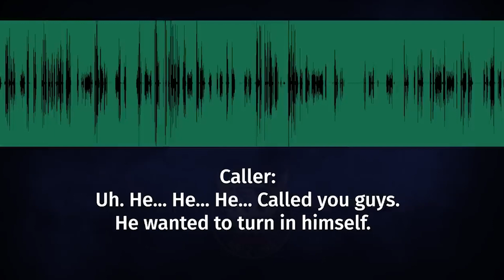Phoenix police officer attacked after a 911 disturbance call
Phoenix police released edited snippets of body-camera footage depicting a police shooting that occurred at a Tufesa bus station in the area of 27th Avenue and McDowell Road on March 8.
Body-camera footage shows the officer walking into a Tufesa bus station and asking who called him and then addressing a man wearing a blue sports jacket. The two walk out of the bus station when the officer asks the man what's going on. The man stands and remains silent for several seconds, before becoming aggressive and shoving the officer away.
The man can be seen kicking the stun gun out of the officer's hands and screams unintelligibly as he attacks the officer. The officer runs away from the man into the parking lot when he fires twice at the man who immediately collapses.

For more public safety news, download the free azcentral app.